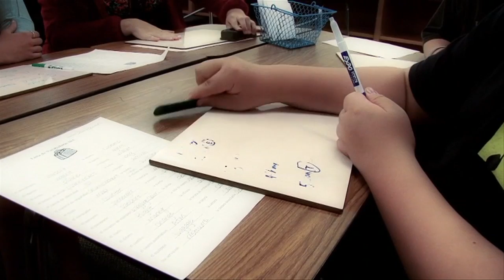Katherine Herron - 2011-12 Teacher of the Year